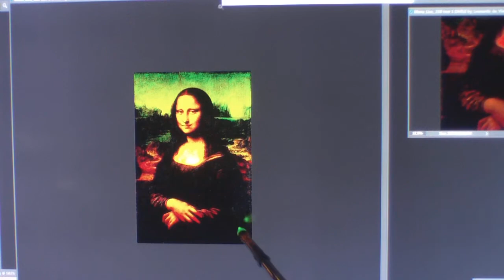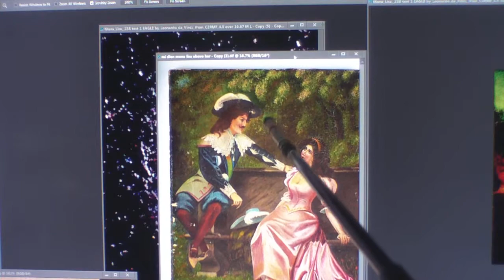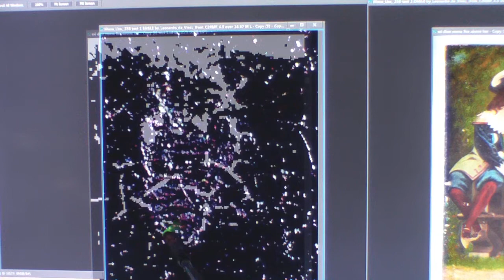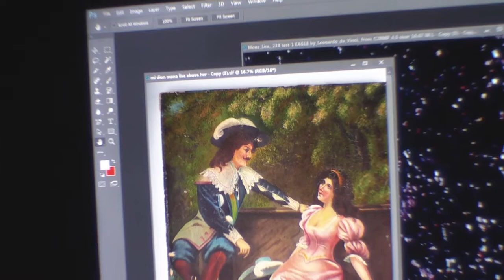MONALISA #201 SKULL WORKS FOUND IN RARE MONA LISA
MONALISA WOW 100% A 100% IT'S TRULY IS A MUST SEE ! LEO HIDING MY MAN N HIS PAINTING NEW LOST PAINTING FOUND MONALISA LEONARDODAVINCILOSTPAINTING MIDIONPASSION ALANCOOK ALC # # MONA LISA CAMAROLANDMAN MI DIONPASSION ALAN COOK AL C LEONARDO DA VINCI LOST PAINTING NEW PAINTING FOUND LEOS WORKS 600 PLUS OF YOUTUBES 2700 PLUS EXACT IMAGES OF PROOF IT'S THE OLDER MONA LISA 565 YEARS OLD NEW PAINTING FOUND PLEASE SUBSCRIBE GOD BLESS RENAISSANCE MAN, SCIENTIST, ARTIST, GREATEST FRIEND, ASTRONOMY, GEOLOGY, ARCHITECTURE, SCULPTOR, INVENTOR, GENIUS, LAST SUPPER, PHILOSOPHY , PAINTER, TEACHER, INVENTIONS,LOVE TO FLY, CARTOONIST, BORN APRIL 15, 1452 TO PASSING 1519 MAY 2.. THE GREATEST SINGLE PORTRAIT OF THE YOUNG MONA LISA TO THE GREATEST DUET PAINTING OF THE MORE MATURE OLDER MONA LISA WITH ALL HIS HIDDEN CODES AND HIS DIARY IN HIS ARTWORK OF 55 SOLID YEARS OF HIS LIFE GREATEST WORKS SUCH AS KNITTING THE CANVAS BEFORE YOU PAINT , SEEING MICRO IMAGES THAT A SURGICAL MICROSCOPE CAN NOT SEE. BROKE SOME OF HIS CODES OF 123 AND ABC ETC...THIS PAINTING IS A NEW PAINTING THAT HAS BEEN LOST FOR 565 YEARS I FOUND IT THRU THE GRACE OF GOD WAYS I HAVE OVER 600 YOU TUBES AND OVER 2700 MICRO IMAGES THAT MATCH 100% IN HIS PAINTINGS HE DONE AND HIS CORTEX DIARY THE THINGS THAT I HAVE FOUND ARE SO HARD TO SHOW ON FILM SO IT IS REALLY NOT MY FAULT AND TRYING TO EXPLAIN HIS WORKS ARE VERY HARD TOO,, IVE SEEN IMAGES OR THING OR READ ETC.. THAT IVE WALKED AWAY FROM THE COMPUTER FOR A 15 MINUTE BRAKE AND SAID TO MY GOD HOW AND WHO CAN BELIEVE THIS I JUST SAW? WHEN I FIRST STARTED STUDYING LEO PAINTING 10 HOUR A DAY ON A PROJECTOR SCREEN 104 INCHES LONG FOR 10 WEEK I GOT NOTHING IN REAL ANSWERS ,THEN I PAUSED A JUST STARED AND ALMOST GAVE UP THE APPROX 15 TO 20 MINUTES LATER ,BANG THAT SWIRLY ART WORK WAS A CODE OF HIS HIDDEN WRITING ,VERY HARD TO READ... THEN I NEW I HAD TO START BACK NEARLY FROM THE BEGINNING TO READ HIS WORKS NOW I HAVE APPROX , A HALF A MILLION IN THIS PAINTING IN LABOR AND IN CASH I COULD USE A GO FUND ME PAGE ? BUT ALL I KNOW IS TO SHOW WHAT I SEE ,SO DO NOT SHOOT THE MESSENGER PLEASE ANY HELP IS A BLESSING IN FUNDS OR KNOWLEDGE TO HELP SPREAD THE WORD BETWEEN GOD AND THIS PAINTING , MY FATHER DONALD R COOK USED TO DOODLED ART ONCE IN AWHILE AND I THOUGHT IT WAS SO COOL. I BELIEVED HE COULD OF BEEN A CARTOON ARTIST , HE BECAME A TELEVISION REPAIRMAN AND A AIR FORCE SERGEANT AND NOT SAYING I BECAME A TELEVISION REPAIRMAN BUT I LEARNED A LOT TO GET BY ,SO , I USED TO DO MASSIVE BUYOUTS OF MERCHANDISE FOR APPROX, 35 YEARS IT WAS FUN AND BECAUSE I PURCHASED SO MUCH I NEVER HAD TIME TO EXAMINE SOME OF THE MERCHANDISE IF I THOUGHT IT MIGHT BE ? SOMETHING ILL PUT IT TO ASIDE IN A DIFFERENT AREA SO SOMEDAY I MIGHT HAVE TIME TO INSPECT IT ,SO AGAIN ONE DAY I WAS LOOKING AT THE CLOUDS AND SAID TO GOD BECAUSE MY FATHER PASSED AWAY HEY DAD AND (GOD) MAKE ME
AND THE SIGNS I BEEN RECEIVING OFA TELEVISION ANTENNA ,AND MY DADS PHOTOS OF ODD ART OF DOODLE CARTOONIST LOOKS I'VE BEEN SHOOTING NOT 40 PICTURES ANYMORE NOW I AM WELL OVER 15,000 ,. I HAD IT SHOT BY A PHOTOGRAPHER WHO HAD A PHASE ONE 100 MP CAMERA 719 PHOTO SHOT AND HAD IT XRAYED A NOW 600 YOU TUBES 2700 EXACT MICRO IMAGES TO TELL THE WORLD OF APPROX MY 7 YEAR STUDY ,.WORK 8 TO 10 TO 12 HOURS A DAY A NOW IAM NEEDING TO MAKE SOME FINANCIAL MOVES SO ,I HOPE YOU IN JOYED MY STORY O P.S. THE SIGNS IVE HAD FROM GOD ARE NOT JUST THE TWO IVE HAVE TOLD I HAVE HAD EVERY DAY A SIGN BUT IAM NEAR COMPLETION , I NEED HELP CAN ANYONE PASS THE , GOD BLESS MONALISA LEONARDODAVINCILOSTPAINTING MIDIONPASSION ALANCOOK ALC # # MONA LISA CAMAROLANDMAN MI DIONPASSION ALAN COOK AL C LEONARDO DA VINCI